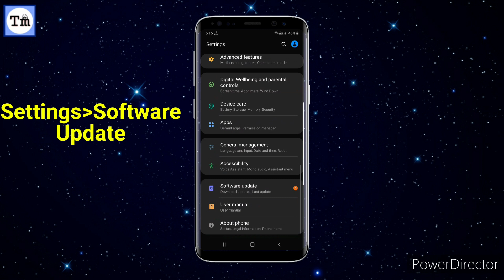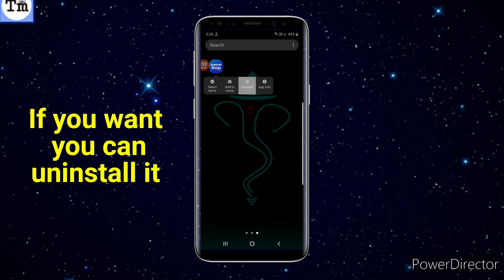Samsung Galaxy M20 New Update Latest September 2020🔥 | Tech Magic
In this video we have covered the new update of Samsung Galaxy M20 which brings the latest September 2020 Security patch update.

Like this video and Share it with others.